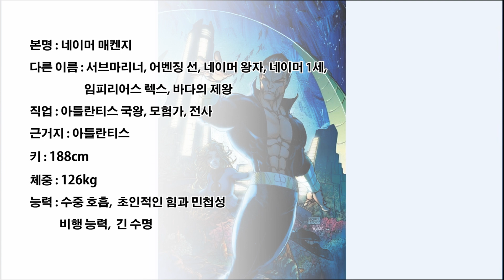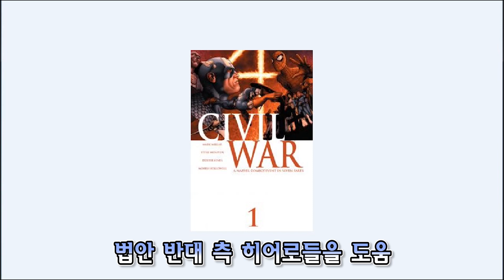[마블 히어로 소개] 네이머 - [MARVEL HERO Info] Namor